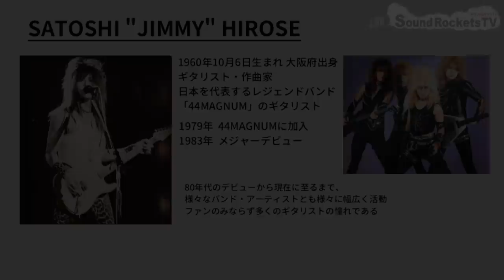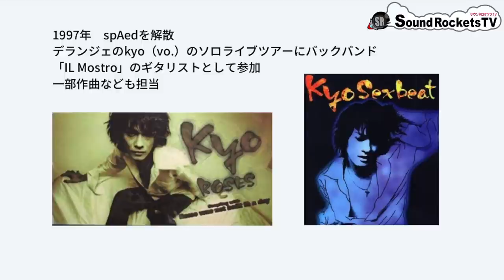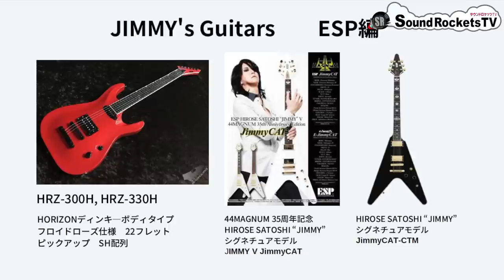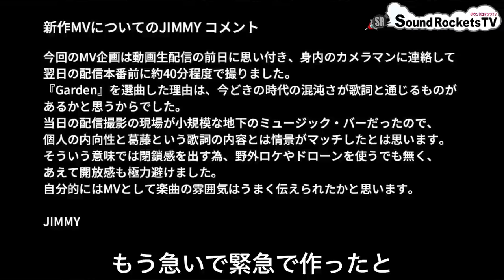【俺のギターヒーロー】SATOSHI HIROSE"JIMMY" というギタリスト【44MAGNUM レジェンドバンド】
ジミーさんについての動画はメインとして2本、蔵出しで1つとたくさん作っておりますが、今回は「ギタリスト広瀬さとし」として経歴やギターなどについてお話をさせて頂きました。もちろん後半にはやはり当時のエピソードなどもお話しています。
ジミーさんは本当にもう憧れの存在でしたし、今でもそれは変わりません。いまだに凄い人だと思いますし様々な活動をされていることも尊敬しています。
ジミーさんのギタリストとして、人としての魅力など語っても語り切れないのでまた少々長めの動画にはなっておりますが、ぜひ最後まで御覧頂けたら嬉しいです。
また、ジミーさんは先日新作ミュージックビデオを発表され、Youtubeチャンネルもお持ちなので、皆さんもぜひ観に行ってください！ほんとにカッコいいです！

目黒鹿鳴館　メタパ44マグナムライブに飛び入り参加した時の思い出

乗り物チャンネル
こーじ隊長のらいど

Japanese Heavy Metal Band
MEDIA VIBES

◆ブログ

ジャパニーズヘヴィメタルバンド「MEDIA VIBES」のギタリスト

MEDIA
SNAKE
Stormrider
Crystal Peach

・COMBAT GUITARS エンドーサー
・柏レイソル　サポーター
・バイク・車好き　Kawasaki ZX-10R（2019）